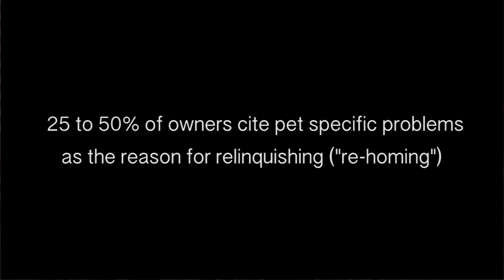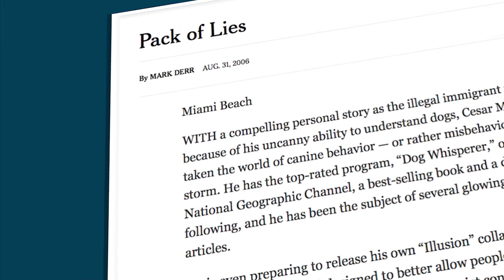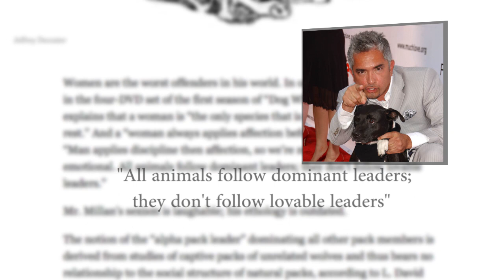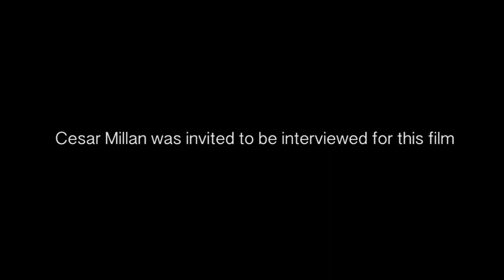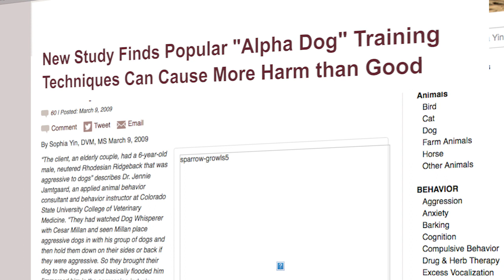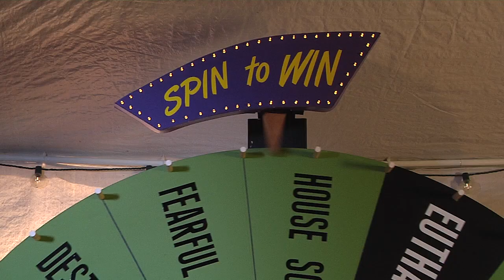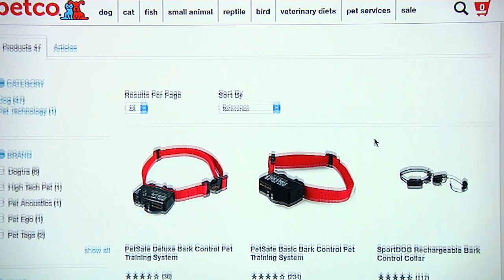Malignant Behavior: The Cesar Millan Effect (Excerpt: Dogs, Cats and Scapegoats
So called Cesar Millan methods of dog training have been debunked by science for years. If you want to learn about the misunderstood notions of spite, guilt, dominance and the naivety of human “pack leaders,” watch below. Excerpt taken from the documentary Dogs, Cats and Scapegoats.